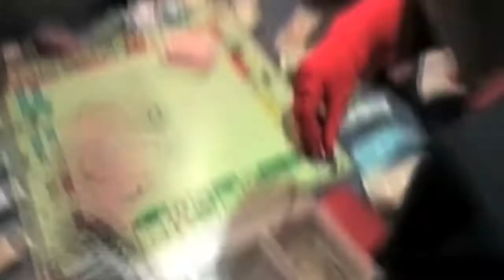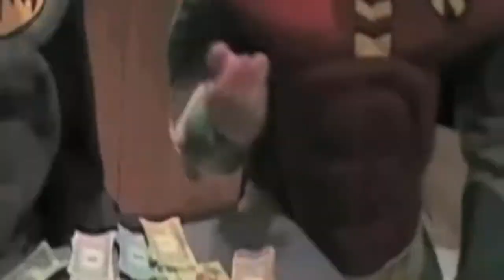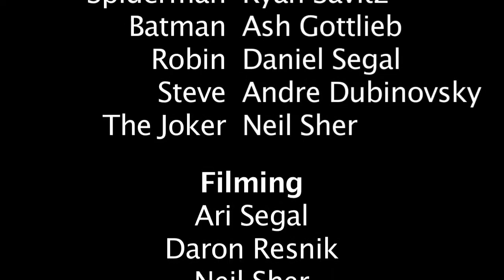A SUPERHERO comedy not about superheroes - Supernopoly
An improv. short film: - Superman, Spiderman, Batman and Robin stumble across what some might call a "game", where they find salvation in an unlikely hero, Steve "The Accountant".